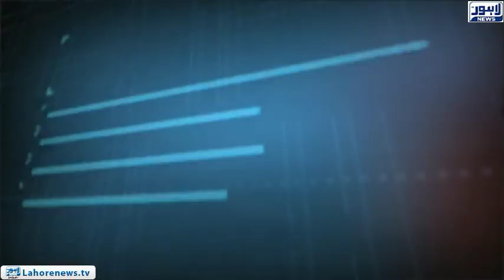Tamasha Episode 453 - Part 1